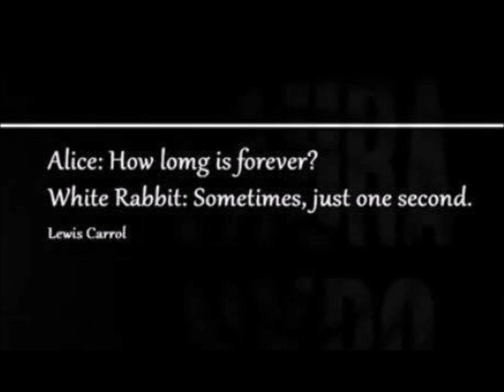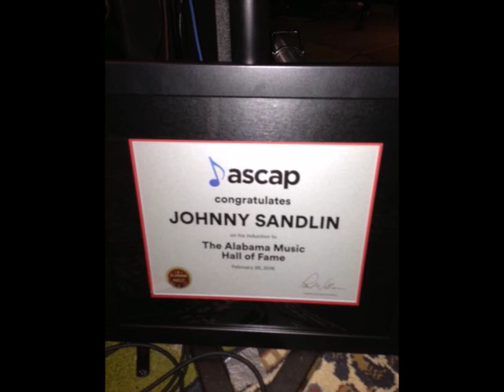Carry Me Jesus, by Ella Cauthen, for Johnny Sandlin. Sir Duck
For Johnny Sandlin's family to share.